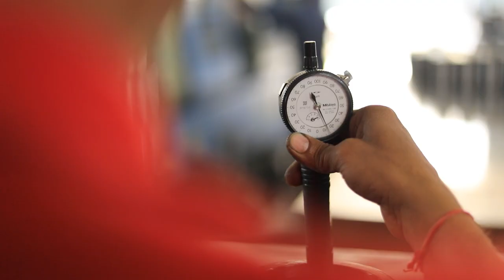Jay Metal || MANUFACURER & EXPOTER OF AUTO-MOBILE PARTS`|| CYLINDER LINERS || SLEEVS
JAY METAL is an ISO certified company and one of the leading manufacturer and exporter of Cylinder Liners, Sleeves and custom made casting parts as per needs of auto-mobile industries, Machine shop has CNC, VMC, special purpose boring, honing, grinding and custom made lathe machines for the precise job our customers requries.

JAY METAL
SURVEY NO. 78, B/H. GOLDCOIN,
SHAPAR(VERAVAL) TAL-KOTDA SANGANI
DIST. RAJKOT-360024(GUJARAT-INDIA)
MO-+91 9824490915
web - jaymetal.co.in
CAMERA-SHOOT-EDITING BY : PERFECT PICTURES
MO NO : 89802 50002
RAJKOT-GUJRAT